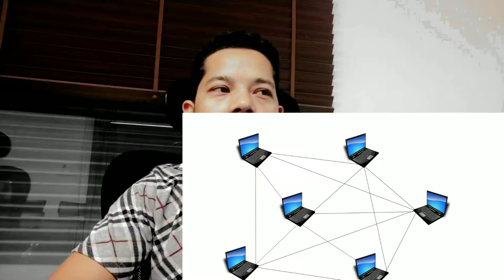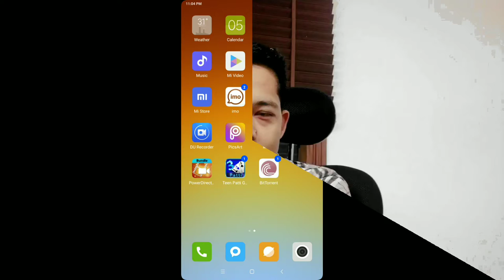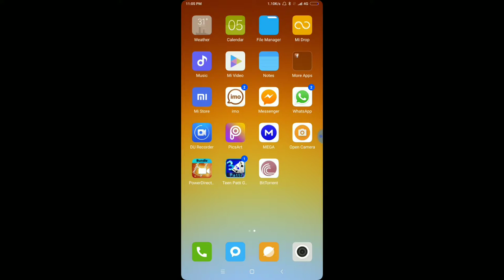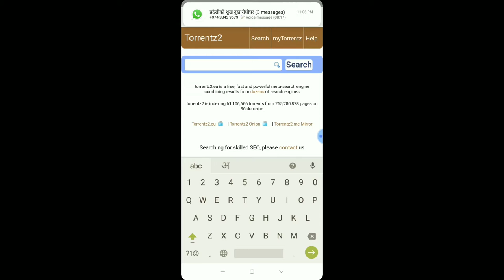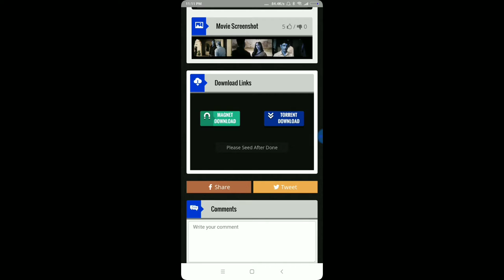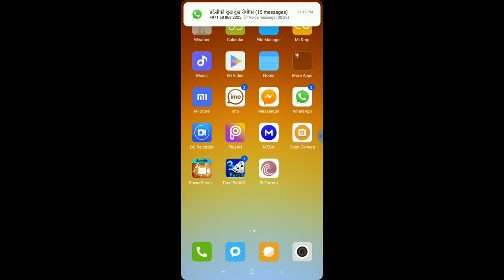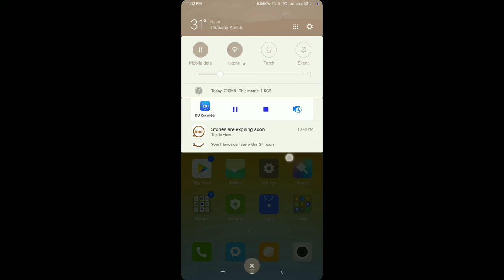How to use torrent. kc Gyan ==++